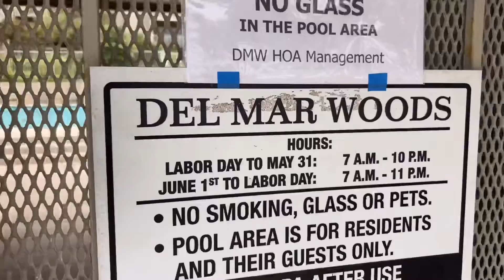DEL MAR WOODS Oceanfront Condos 🐚🏄‍♂️ LivinginDelMarWoods.com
Del Mar Woods condos? Are you a buyer or seller looking at Delmar Woods ocean front condominiums in Del Mar California? Del Mar Woods condos offer an amazing lifestyle right in the heart of Del Mar. This location is amazing for taking walks and going to the beach and downtown Del Mar including Del Mar Plaza 15th St. and Torrey Pines State Beach. Living in Delmar Woods enables you to live like a king considering some of the nearby homes are literally what it would require for you to be to own. The community is very well-maintained and private but yet open and airy and very nature is due to the mini large trees and Torrey pine trees and others in and around the community. The design of Del Mar Woods offers many fantastic outdoor living spaces featuring large balconies with fantastic ocean views all day long, except maybe not on the gloomy days but the ocean air is always the best thing in the world and also it’s extremely healthy for you and your mind. For any questions about living in Del Mar California Carmel Valley, La Jolla, Solana Beach or anywhere in North County San Diego I am your realtor you can count on who is extremely knowledgeable And will typically have an answer for most of your questions regarding real estate, neighborhoods and the best places to live and afford.